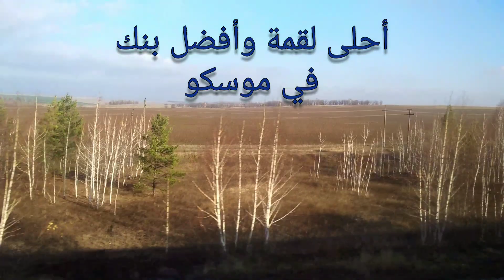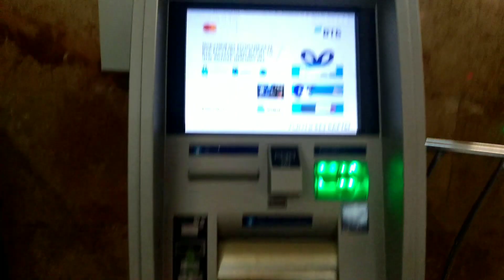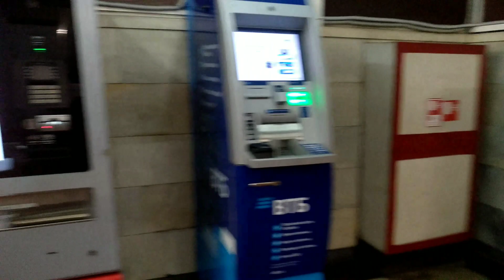أحلى لقمة وأحسن بنك في موسكو